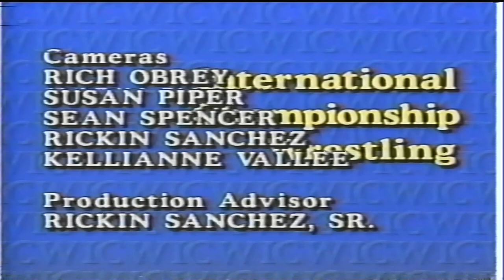Chop's ICW TV #3 (Savoldi) 3/90 Paul E, Early DDP, Tom Pritchard, Bob Otron, Tony Atlas, Austin Idol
Chop's ICW TV #3 (Savoldi) 3/90
1. Austin Idol Coming Soon Video
2. Pink Assassin Video
3. Pink Assassin on Diamond Jim's Diamond District
4. High, of Tony Atlas Champ vs Bob Orton Jr. For ICW Title
5. Tony Atlas Int.
6. Austin Idol Video
7. Vic Steamboat Int.
8. Lethal Weapons (Dennis Coundry & Doug Gilbert) & Paul E. Dangerously Int.
9. Diamond Dallas Page & Diamond Dolls Promo
10. Dr. Tom Pritchard /Super Duper Mario/T.T. Krunchky Video